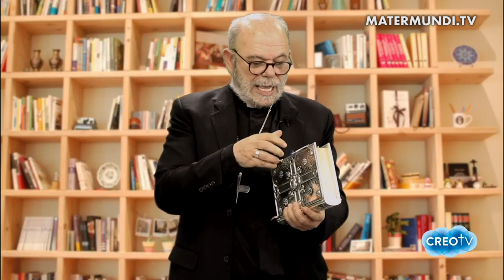1.Respuestas frente a la vida por el obispo José Luis del Palacio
Os presentamos un programa cedido por la productora Creo TV donde el Obispo José Luis del Palacio nos hablará a través de dudas que los propios usuarios les han dejado, sobre cuestiones relacionadas sobre el aborto, en definitiva sobre la vida. Respuestas que en muchas ocasiones vienen de jóvenes y cuya respuesta servirá como modelo a otras muchas personas que estén en situaciones de duda.

José Luis del Palacio es obispo emérito del Callao y nació en Madrid. Ha estado 45 años en Perú anunciando el Evangelio.

¡No te pierdas el programa completo, te aclarará muchas dudas!